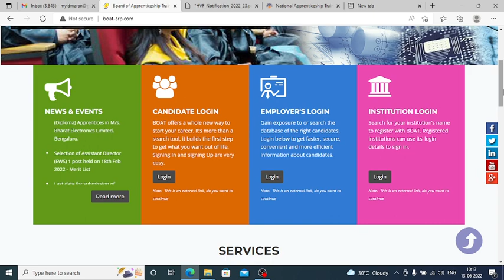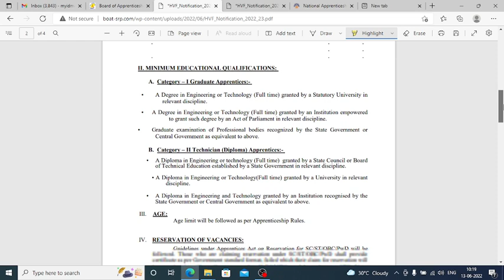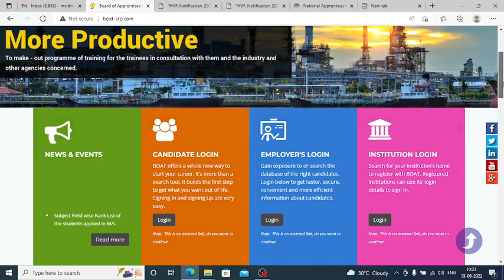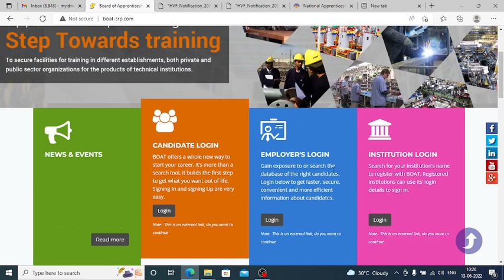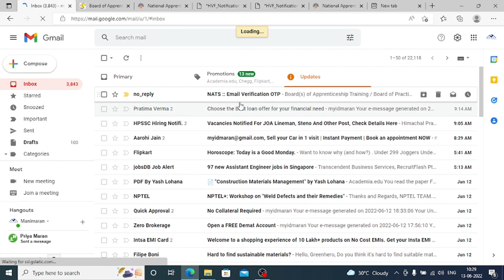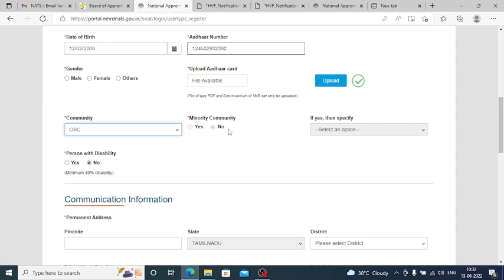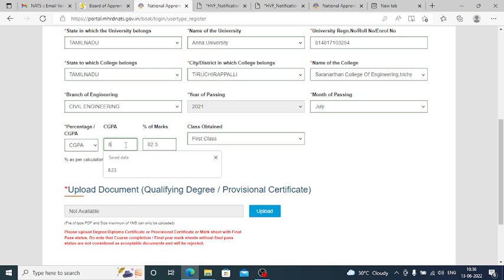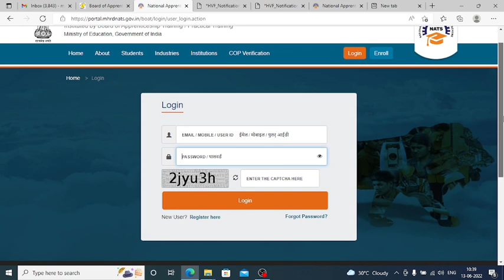Heavy Vehicles Factory Avadi Chennai 2022/HVF Avadi Recruitment 2022 in tamil/ NO EXAM NO FEES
HVF Avadi invites Online applications for recruitment of 214 Technician Apprentice Trainee, Graduate Apprentice Trainee Posts. This online facility will be available in the Official from 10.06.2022 to 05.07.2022.

HVF Recruitment 2022 | Heavy Vehicles Factory Recruitment 2022 | HVF Apprentice 2022 | Jobs | job